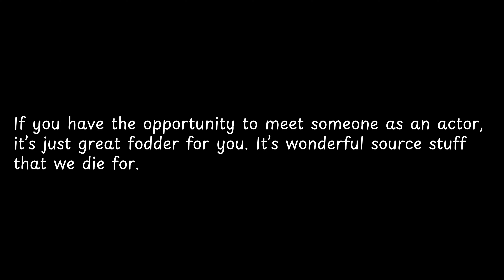If you have the opportunity to